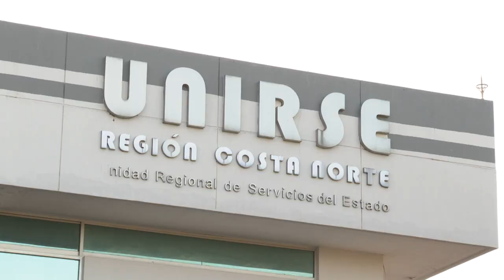Persisten las quejas de ciudadanos por tramites de licencias de manejo| CPS Noticias Puerto Vallarta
Hay poco personal, por lo que, consideran que no es justo que deban de madrugar algunos a las 6 de la mañana para ser atendidos.